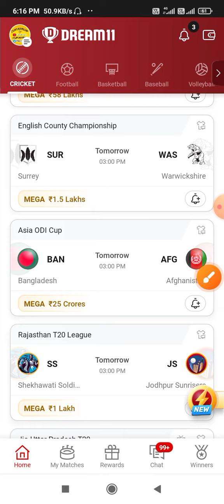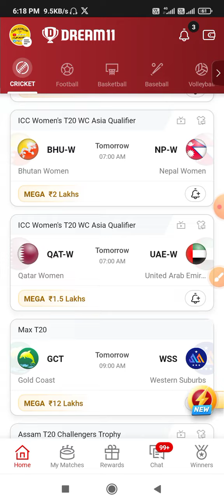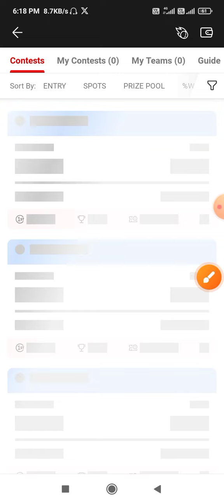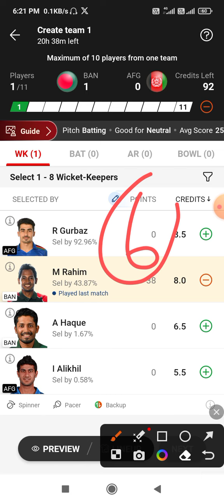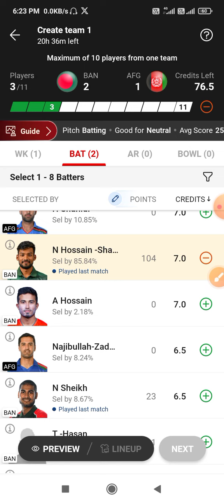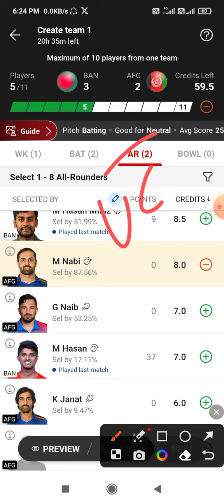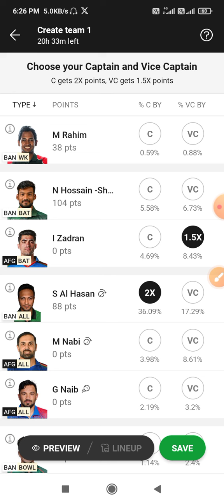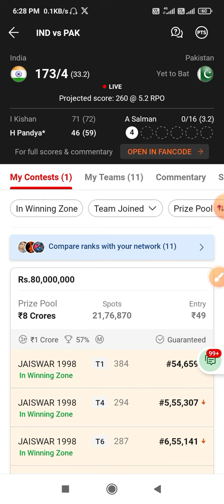AFG vs BAN Dream11 Team Prediction || Afghanistan vs Bangladesh 4th ODI Dream11 Team Prediction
Asia Cup 2023, Asia Cup 4th Match
AFG vs BAN Dream11 Team Prediction || Afghanistan vs Bangladesh 4thODI Dream11 Team Prediction ||
Favorite Team in Today Match Prediction, Afghanistan vs Bangladesh 2023
4th ODI Match Playing 11, Pitch Report, Fantasy Cricket Tips for Afghanistan vs Bangladesh Dream11 Team, Afghanistan vs Bangladesh , Match 4
Pitch Report and Conditions, Gaddafi Cricket Stadium Pitch Report, Lahore, Pakistan
Afghanistan vs Bangladesh Pitch Report and Conditions Dream11 Prediction Captain and Vice-Captain: Weather Report for Today Match
BAN vs AFG dream11 fantasy